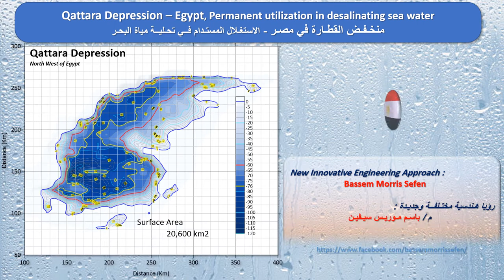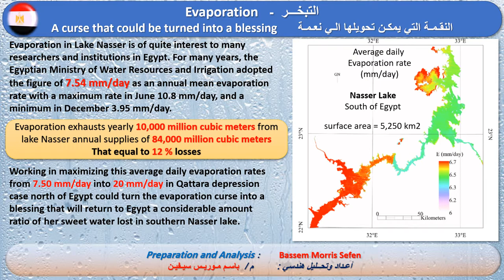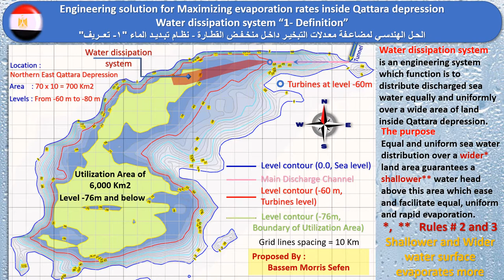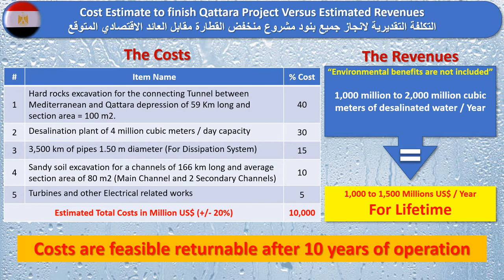Qattara Depression–Egypt, Permanent utilization in desalinating sea water (1 of 3) منخفض القطارة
1- Each 100 cubic meters of fallen sea water inside depression under 60 meters level difference would generate enough power to desalinate 3 cubic meters of discharged sea water (i.e 3% of total discharged water into the depression).
2- The 97% of discharged sea water inside the depression would be evaporated completely by applying some illustrated engineering techniques.
3- Utilized Area of Qattara project would be 6000 square kilometer of sandy land lies within the boundaries of contour -76.
4- Turbines would be located at level -60 to obtain required level difference of 60 m from Mediterranean water level.
5- A huge sea water distributor and evaporator engineering system will be introduced to dissipate discharged sea water inside the depression equally and uniformly.
6- Area occupied by the proposed water dissipation system would be 70 km x 10 km = 700 square meters.
7- The proposed water dissipation system is composed of 2 wide surface channels and 50 perforated pipes of 1.5 m dia. and 70 km length.
8- The generated power would be enough to desalinate 4 million cubic meters of sea water daily.
9- Execution of such project would bring indirect environmental and climate benefits to Egypt as increased precipitations and sand particles free air.
10- Benefits of the project would outweigh its high initial costs compared with other alternatives such as nuclear plants.

+ Qattara Depression–Doubling Power Gains by utilizing an upward seawater intake Tunnel (2 of 3)
+ Qattara Depression–Sprinkler System Arrangement / Fitting (3 of 3)

A proposal by:
Civil Engineer: Bassem Morris Sefen
November 2019